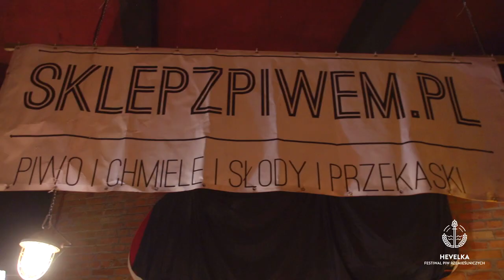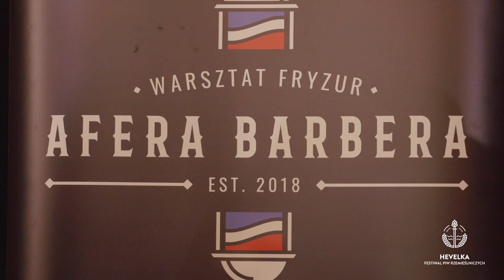Hevelka 2019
W dniach 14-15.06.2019 po raz piąty zorganizowaliśmy Festiwal Piw Rzemieślniczych HEVELKA